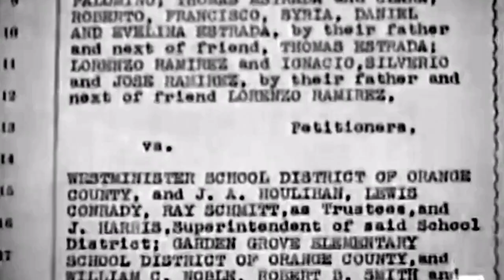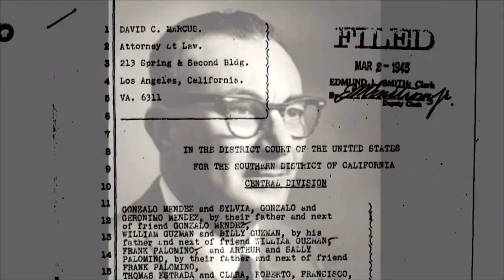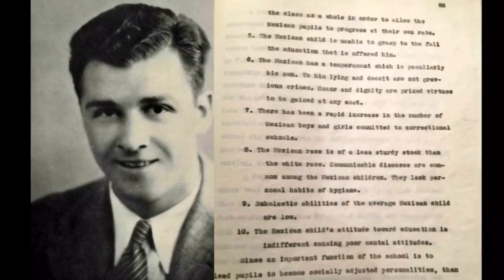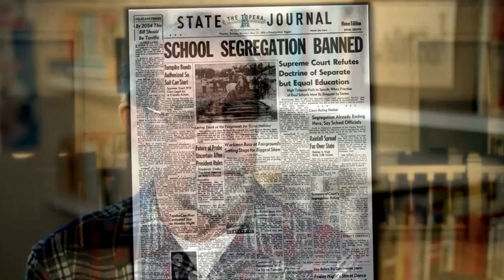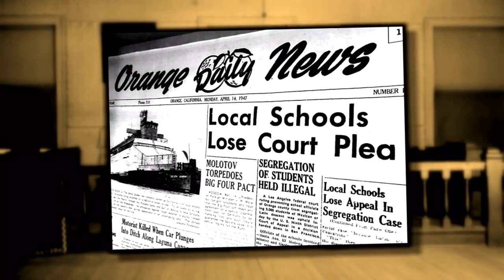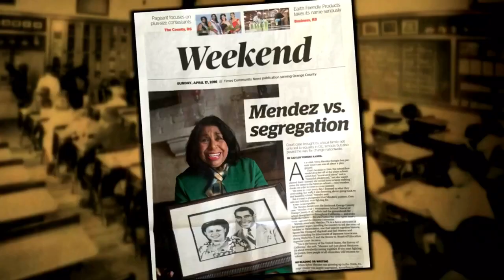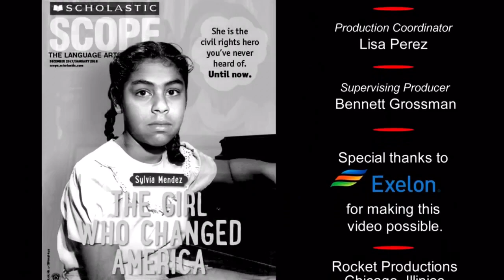Sylvia Mendez - 2018 National Hispanic Hero Award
On February 17, USHLI awarded Sylvia Mendez the National Hispanic Hero Award.

Sylvia Mendez is an American civil rights activist of Mexican-Puerto Rican heritage. At age eight, she played an instrumental role in the Mendez v. Westminster case, the landmark desegregation case of 1946.